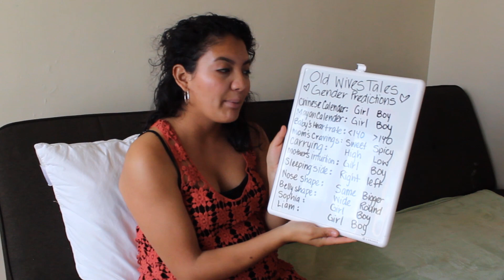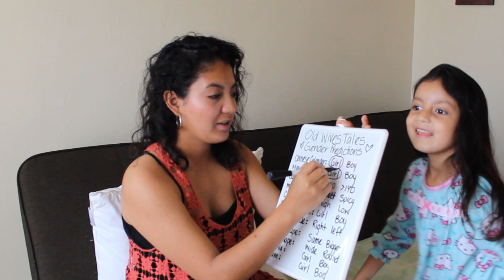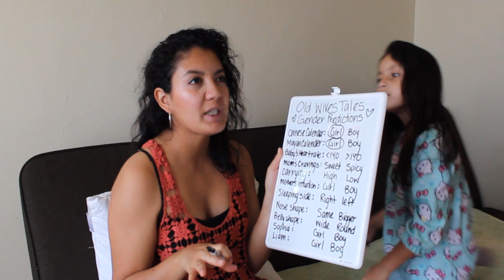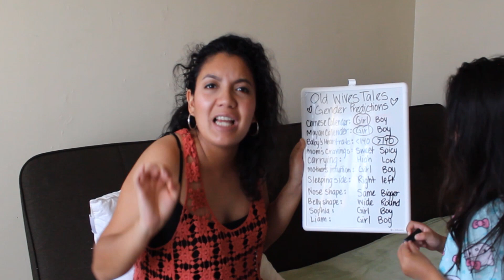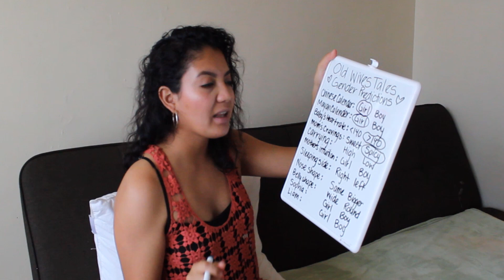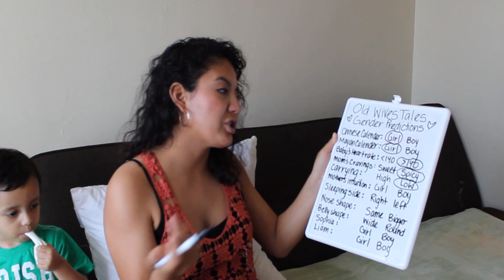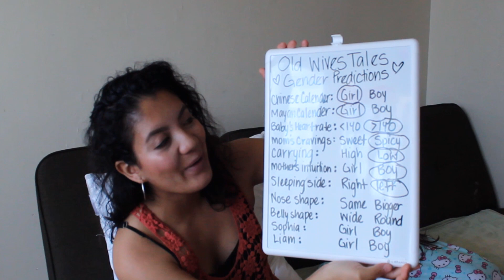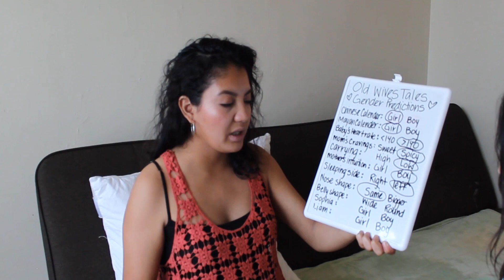Gender Prediction Tests | Old Wives Tales | BOY or GIRL???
// We are excited to find out the gender of baby #3. I tried a few old wives tales that were simple and straight to the point. These are just predictions not actual results of the gender. I would really love another girl, but my intuition tells me BOY!

XOXO.